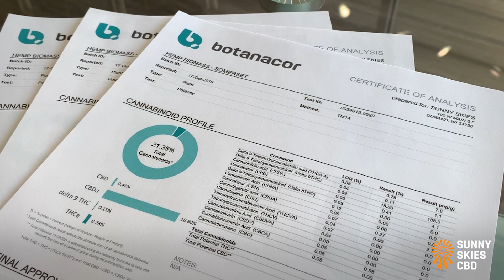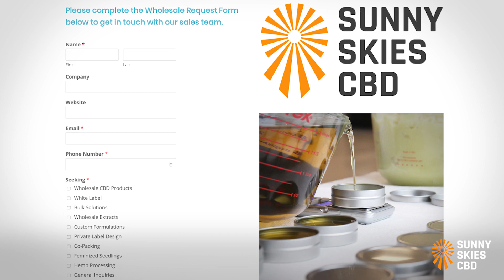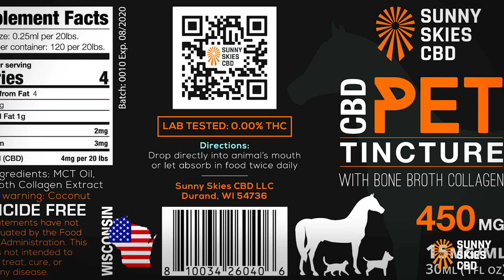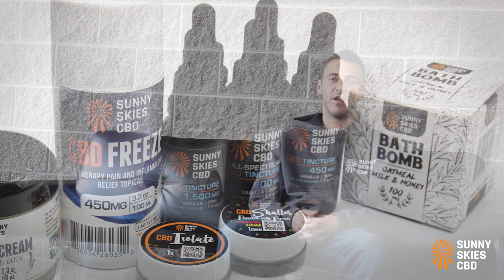Benefits of being a White Label Partner with Sunny Skies CBD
Learn about the many benefits of being a white label partner with Sunny Skies CBD by Ben Rippley, Co-Founder and CEO.

Note: We now offer 750mg, 1500mg, and 3000mg options.
Our new MOQs are $500 for the first order and $300 for reorders.